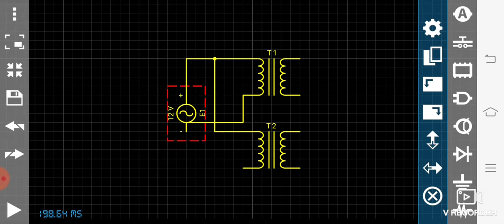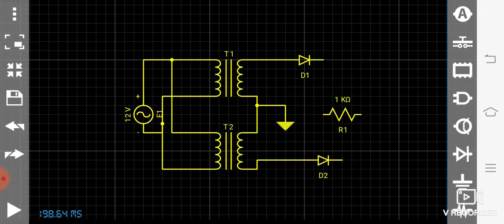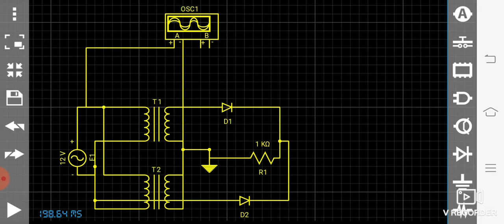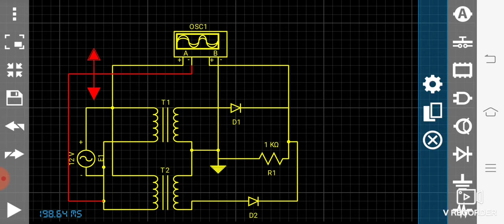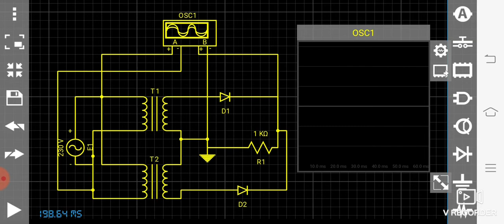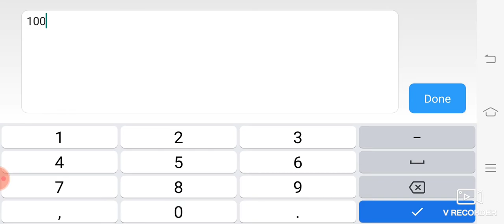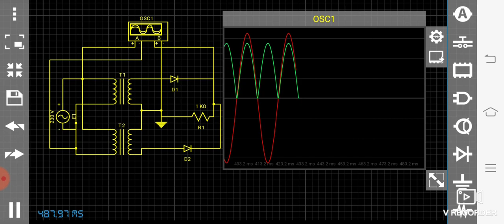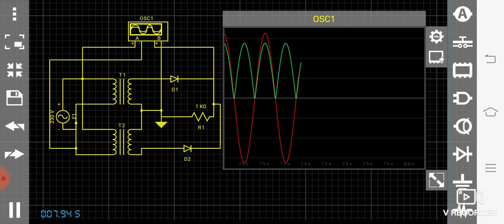Full wave rectifier